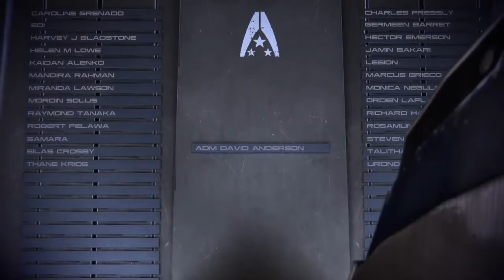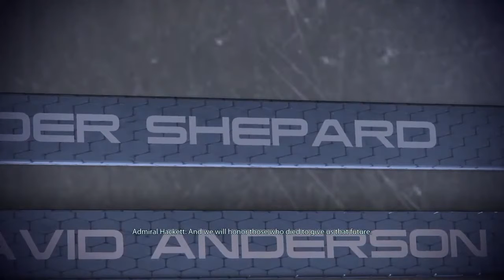Garrus Romance PS5 (RENEGADE)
Mass Effect 3 is an action role-playing video game developed by BioWare and published by Electronic Arts. The third major entry in the Mass Effect series and the final installment of the original trilogy, it was released in March 2012 for Microsoft Windows, Xbox 360, and PlayStation 3. A Wii U version of the game, entitled Mass Effect 3: Special Edition, was later released in November 2012. The game is set within the Milky Way galaxy in 2186, where a galactic civilization is invaded by a highly advanced machine race of synthetic-organic starships known as Reapers. It concludes the story of Commander Shepard, an elite human soldier who is tasked with forging alliances between species for the war.